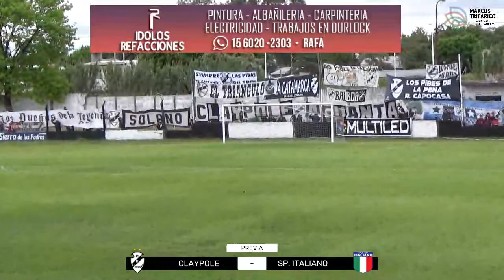CLAYPOLE VS SPORTIVO ITALIANO | FASE 1 | REDUCIDO - Primera C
Por el reducido hacia el ascenso Claypole recibe a SportivoItaliano por el Campeonato de PrimeraC en el Rodolfo Capocasa

Prensa Club Atlético Claypole